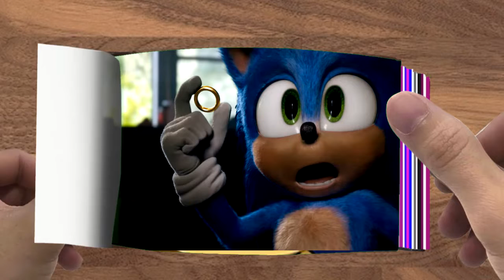Sonic vs SONIC X EXE - Sonic The Hedgehog Movie Choose Your Favorite Design For Both Characters 2